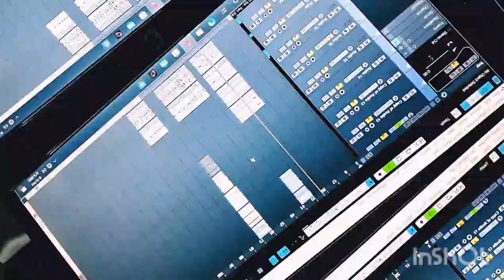PYARI BAJI DHOLKI || OM PRAKASH SHARMA || NEW SIRMOURI SONG || RAAJESH G & NAVEEN N || JMD PRESENTS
🙏🙏🙏JAI MAHASU DEVTA🙏🙏🙏

JMD PAHARI MEHFIL PRESENTS A VERY BEAUTIFUL VIDEO SONG❤️❤️❤️❤️❤️❤️

ALBUM :- PYARI BAJI DHOLKI
SINGER :- OM PRAKASH SHARMA
LYRICS :- TRADITIONAL
SPECIAL THANKS :- RAJENDER RANGWAL, BIRU SHARMA, BABU                 RAM SHARMA

All Rights are Reserved with JMD PAHARI MEHFIL & Team